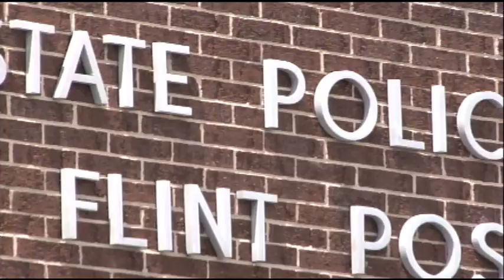Violent trend continues in Flint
More violence in Flint after a man, police say, pulled a gun on two state troopers. It happens on the heels of a new FBI report about crime.